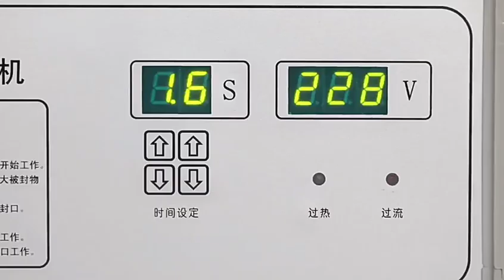DGYF-500 Hand-held electromagnetic aluminum foil induction sealing machine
DGYF-500 Hand held aluminum foil Induction sealer

Application:

DGYF-500 Handheld aluminum foil Induction sealing machine is suitable for non-metallic bottles such as plastic and glass. It is the most advanced and popular sealing method nowadays. It utilize electromagnetic induction principle to bring instant high heat to melt aluminum foil for adhere to the bung hole, reaching the aim of wet-proof, leakage-proof, mildew-proof and prolong shelf time. Widely used in pharmaceutics, chemical industry, pesticide, foodstuffs, cosmetics and light industry.

Features:

    1. The containers sealable can be made of PE, PP, PS, PET, ABS, glass, porcelain etc.but not metal.

    2. Small size, light weight, easy operation, it is suitable for low-volume production and operation in labs.

    3. Fast and efficient. The foil seals tightly without being affected by moisture, grease or powder contamination on    sealing area.

    4. Easy & simple to use. All functions are clearly labeled on the display panel, which is convenient to access.

    5. Modular component design minimizes maintenance requirements.